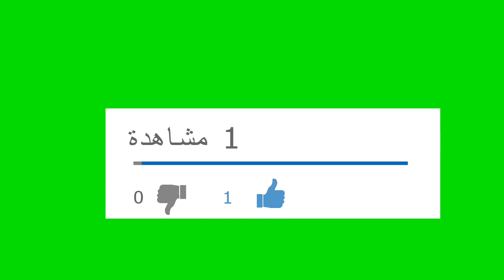حسن الرداد فيلم بلوموندو 2023 - التفاصيل + الإعلان الرسمى للفيلم - رقص hakari dance#حسن_الرداد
trend ترند
 حسن الرداد فيلم بلوموندو 2023 - التفاصيل + الإعلان الرسمى للفيلم - رقص hakari dance
فيلم بلوموندو
موعد عرض فيلم بلوموندو
ابطال فيلم بلوموندو
فيلم بلموندو حسن الرداد
اعلان فيلم بلموندو
برومو فيلم بلموندو
حسن الرداد
الإعلان الرسمى للفيلم